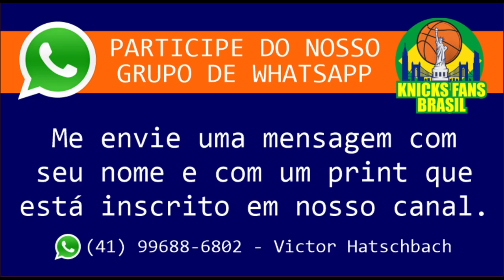URGENTE: Knicks Envia Noel e Alec Burks para os Pistons e Libera US$ 19 milhões em CAP SPACE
Knicks estão negociando Nerlens Noel, Alec Burks e duas escolhas de segunda rodada para os Pistons, disseram fontes à ESPN. Os Knicks vão desembolsar mais US$ 19 milhões em salários, abrindo caminho para um espaço no cap para tentar contratar o agente livre Jalen Brunson. Os Knicks agora têm quase US $ 30 milhões em espaço no limite. Eles ainda podem dispensar Taj Gibson por mais algum dinheiro.

ADM @victorhatschbach

Este Vídeo é um Oferecimento de:

07) Mentor (apostas online): o_mentor_tips
08) Decorgesso: @decorgessocwb / @decorgessojoinville
09) Cambiall Campinas: @cambiallcampinas